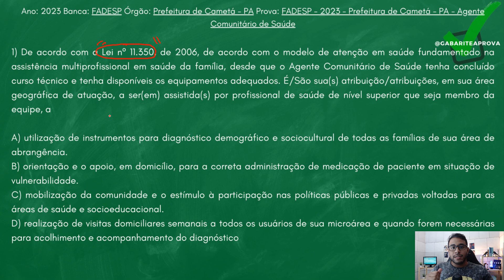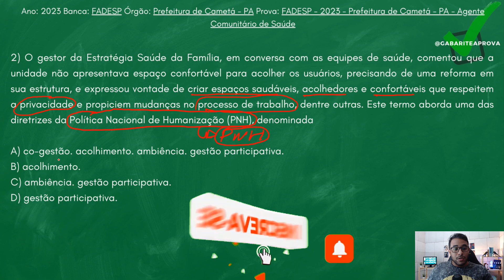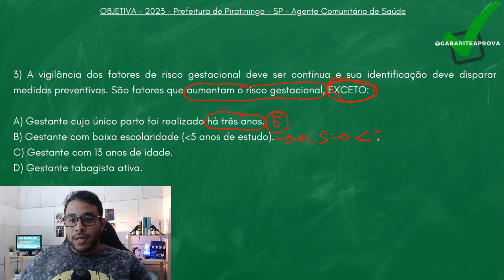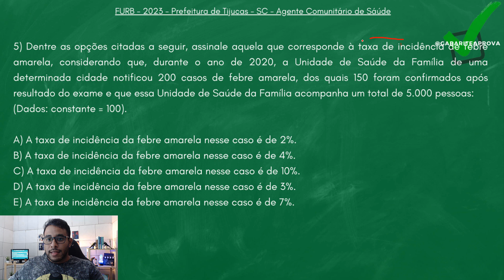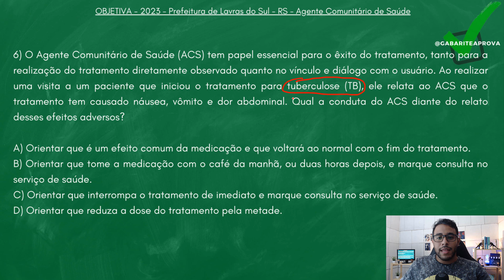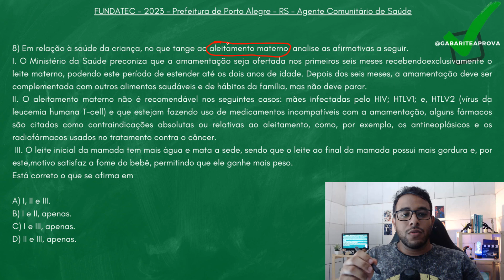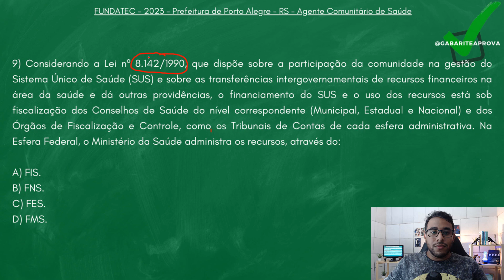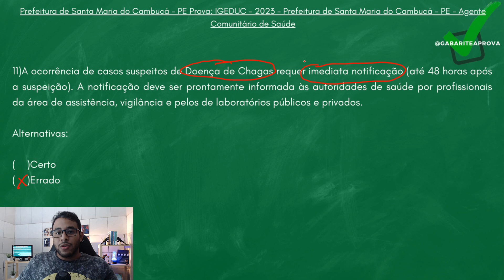SIMULADO MAIS DIFÍCIL AGENTE COMUNITÁRIO DE SAÚDE😡😱| Questões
🚀 Bem-vindo ao nosso canal especializado em concursos para Agente Comunitário de Saúde (ACS) e Agentes de Combate às Endemias(ACE) 🚀!

Aqui você encontrará um vasto acervo de conteúdo dedicado aos temas mais relevantes para sua preparação: questões sobre Legislação de Saúde, conhecimentos específicos, simulados para o concurso ACS, estratégias de estudo, salário e o papel do agente comunitário de saúde no SUS.

 Estamos aqui para te ajudar a gabaritar e conquistar seu espaço na área da Saúde Pública. Fique por dentro das melhores dicas e técnicas com a o @GabariteAprova 🔥. Prepare-se para alcançar seus objetivos e se destacar nos concursos de ACS e Agentes de Endemias.